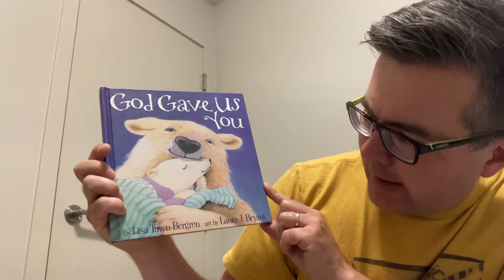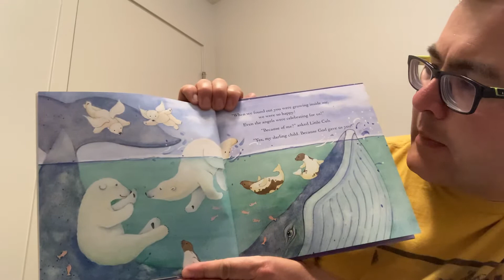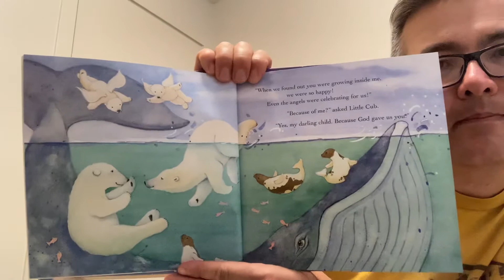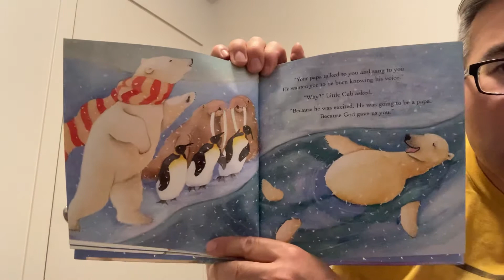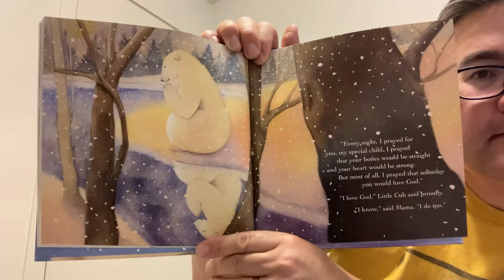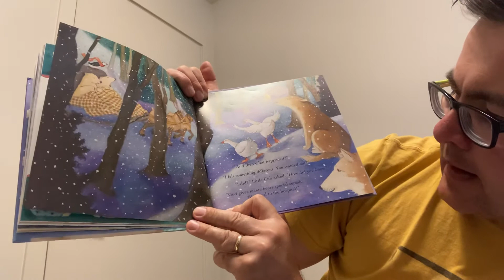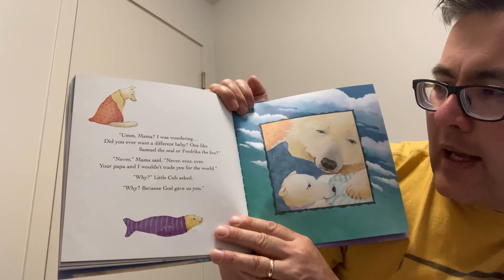Uncle Matt’s Bedtime Story - Sunday, August 2, 2020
Tonight’s Story is “God Gave Us You” by Lisa Tawn Bergen. illustrated by Laura J. Bryant. (C) 2000